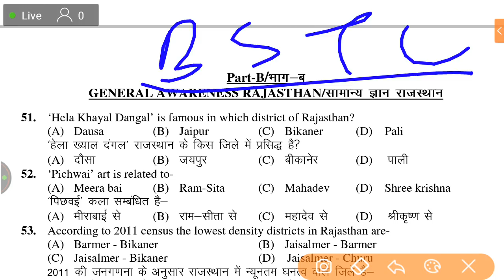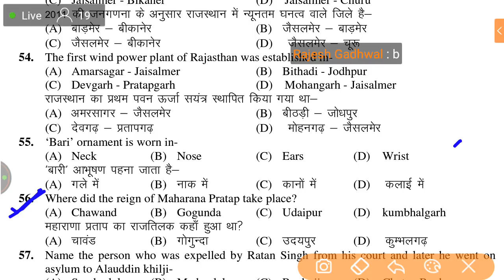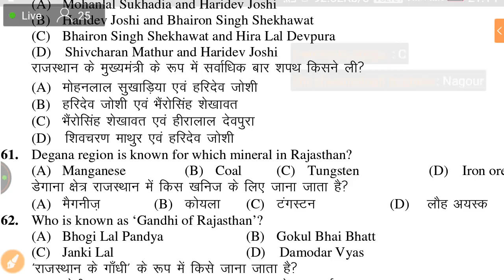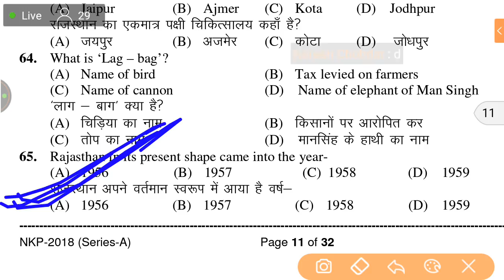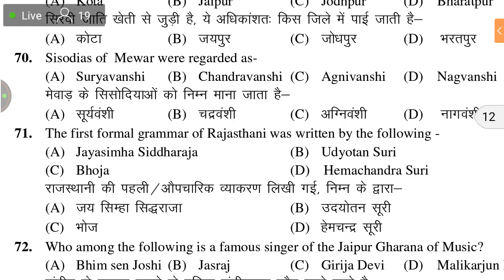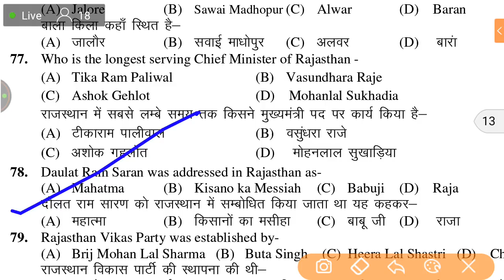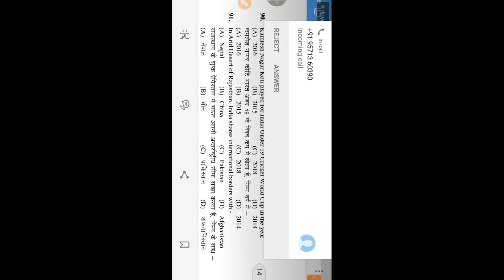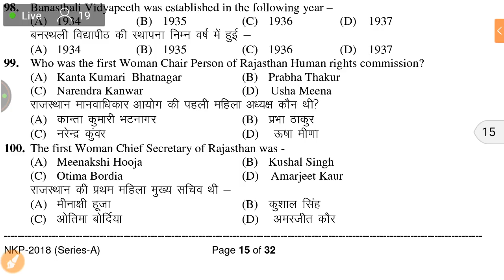Pre BSTC 2018 Answer key 2018 || Pre bstc Exam 06 May 2018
bstc pepar  answer Key 2018 ||